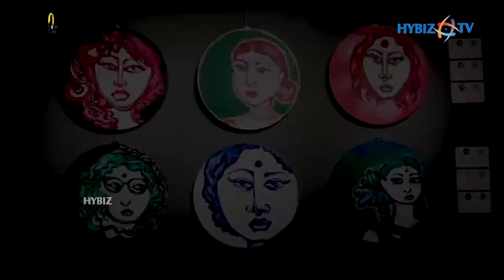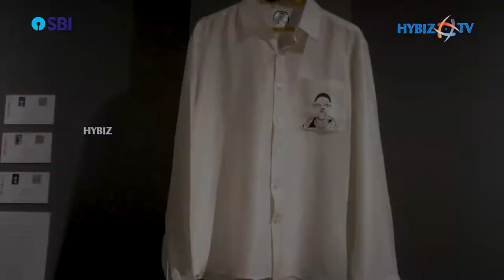Inner Kali Art Exhibition At Kalakriti Art Gallery | Artist Venkat Gaddam | Hybiz tv